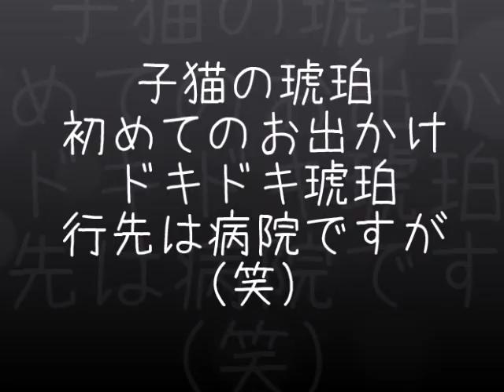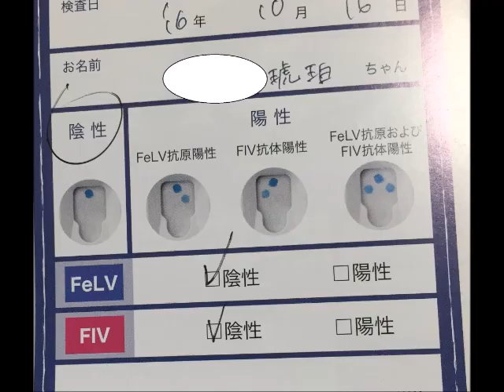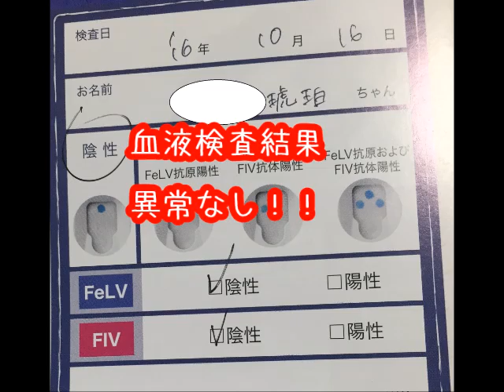子猫の琥珀㊲ 初めてのお出かけ♪行先は病院ですが（笑）Although kitten for the first time out of the house destination hospital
先日手作りしたハーネスをつけて初めてのお出かけの琥珀。
車の中でのびくびくさが、普段のいたずらっ子とのギャップで可愛いです。